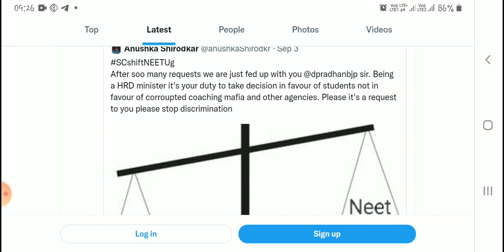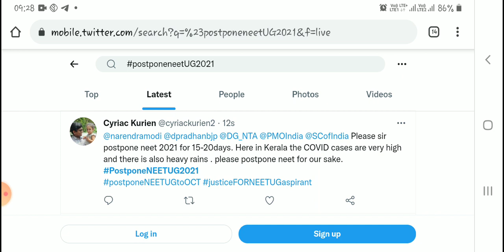NEET POSTPONED 2021 | Supreme Court | NEET Latest Update | Final Decision | neet latest news today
NEET 2021 POSTPONEMENT latest news today | NEET 2021 POSTPONED | NEET 2021
BIG UPDATE EVERY STUDENT NEET TO KNOW | NEET POSTPONED NEWS NTA NEET EXAM 2021 | NEET 2021
Neet 2021 Latest Update | Final Decision on Neet Supreme Court | Neet
NEET 2021 | NEET EXAM 2021 IN HISTORY | NEET 2021 POSTPONED | NEET 2021 LATEST UPDATE
NEET 2021 Exam Rescheduling by NTA | NEET 2021 | neet 2021 latest news today
Supreme Court :NEET 2021 POSTPONED BIG UPDATE | NEET 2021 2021 latest news today
NEET 2021 POSTPONED | NEET 2021 Expected Date | neet latest update news today | neet 2021 Postponed
neet exam  2021 latest update Official | Big hint by nta Neet 2021 postponed|neet 2021 latest update
NEET 2021 Postponement big news|NEET Postponed 2021 latest news today |क्या neet 2021 Postponed होगा

NEET 2021 Postponed | NEET 2021 LATEST NEWS TODAY | Neet -UG POSTPONED
NEET 2021 UPDATE:SUREME COURT  FINAL DECISION PENDING | क्या अब neet postponed हो जायेगा | neet news
NEET 2021 POSTPONEMENT NEWS | Supreme Court का फैसला:neet postponement को लेकर|neet 2021 latest news
NEET 2021 | NEET 2021 POSTPONEMENT UPDATE | Petition hearing in Supreme Court final decision | Neet
NEET 2021| Postponed or not Supreme Court final decision ? | NEET 2021 latest news today | CBSE
NEET 2021| Neet postpone news | SC Court hearing on 31 August | neet latest news today
NEET 2021 latest news today | NSUI का जवाब | neet postponed 2021latest news today | neet 2021|
Neet 2021 news today| neet exam postponed latest news | neet exam postponed till October

smallickgscentre_ Smallick Sir NEET EXAM POSTPONED | NEET exam update | neet exam new update | neet exam latest news
Safe Score for Goverment Collage | Expected Cut- Off for NEET 2021 |  latest update neet 2021

NEET 2021 exam date today | neet 2021 big official update by NTA | neet 2021 news today